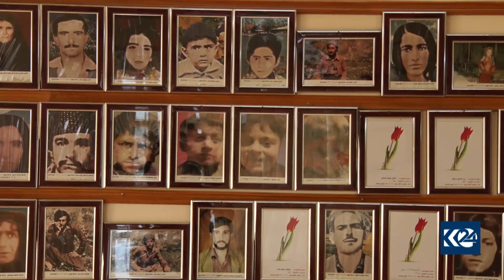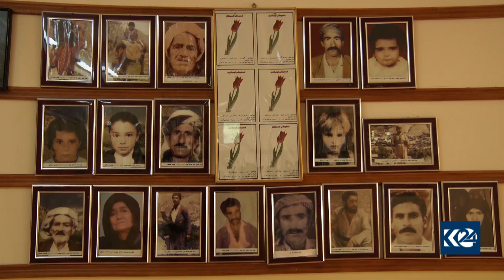32 ساڵ بەسەر كیمیابارانی دۆڵی بالیسان و خۆشناوەتی تێدەپەڕێت